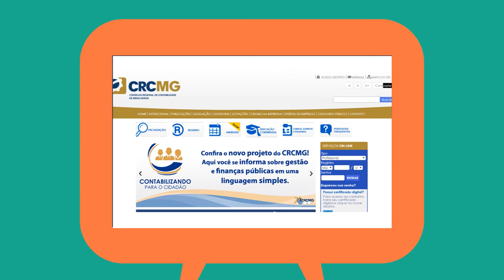Websérie CRCMG – Vídeo 10: Meios de Comunicação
O Conselho Regional de Contabilidade de Minas Gerais (CRCMG) produziu uma websérie composta por dez vídeos institucionais que ajudam o profissional da contabilidade e a sociedade a conhecerem o papel do Conselho, suas atribuições e atividades. O último vídeo da série aborda os meios de comunicação do CRCMG. Confira!